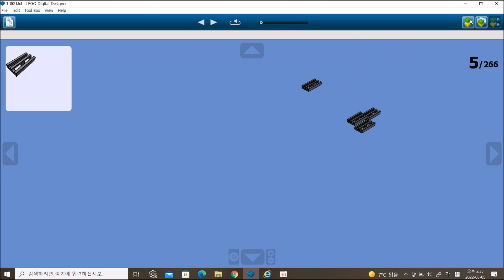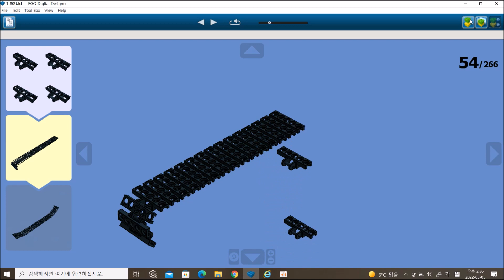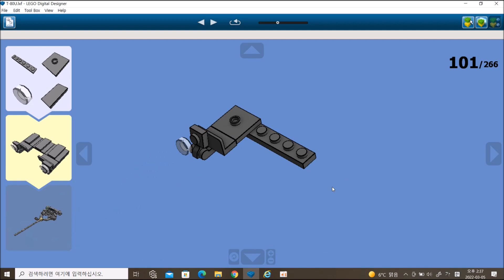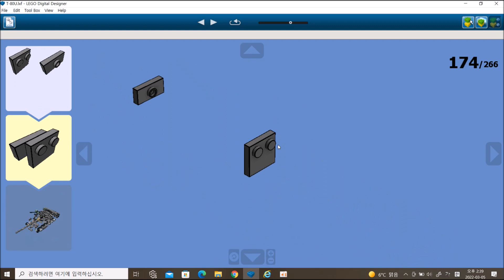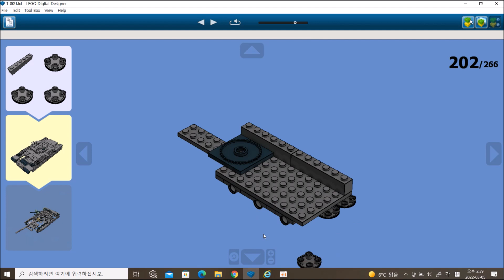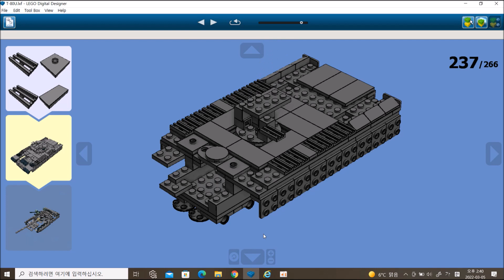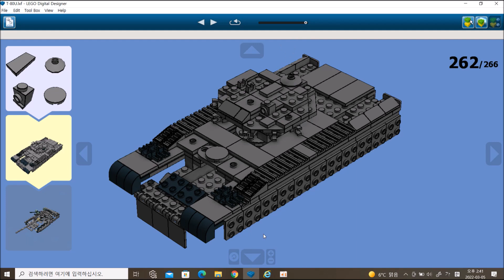LEGO T-80U (Ver.2) Instructions